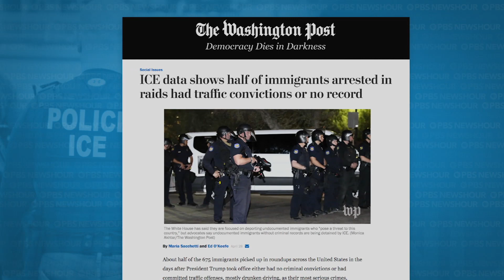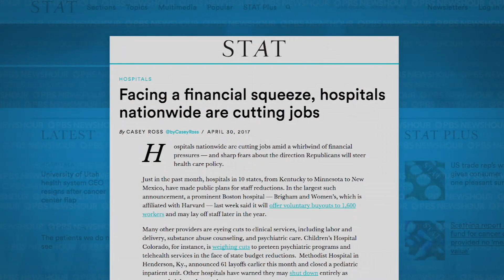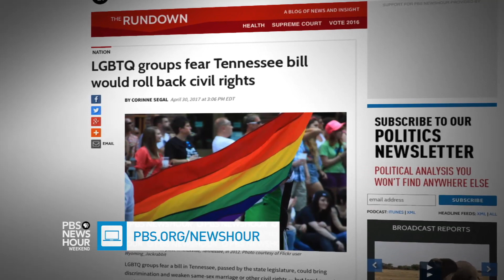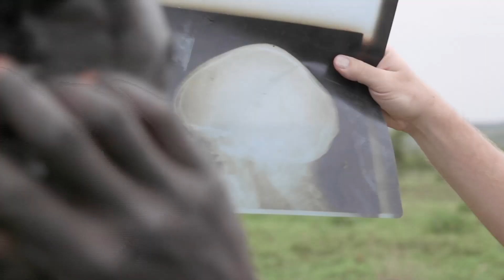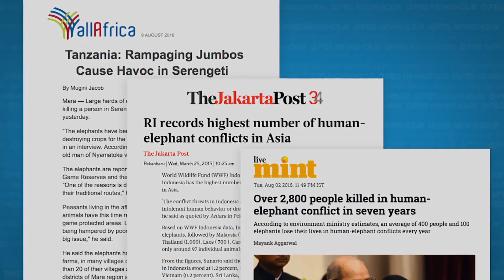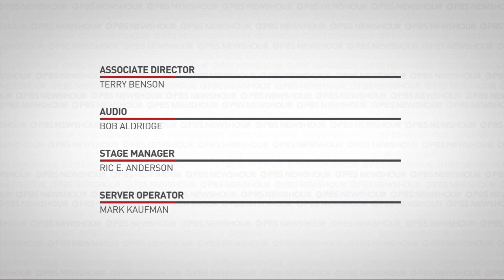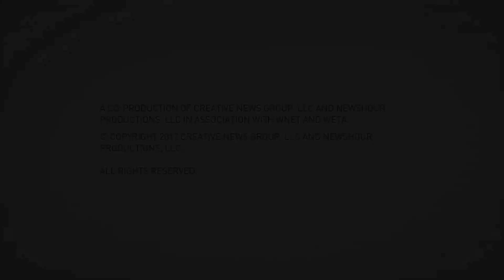PBS NewsHour Weekend full episode April 30, 2017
On this edition for Sunday, April 30, half of the immigrants detained in raids in the days after President Donald Trump took office either had traffic violations or clean records. Later, hospitals across the country are cutting jobs and researchers are using drones to prevent human-elephant conflicts in Tanzania. Hari Sreenivasan anchors from New York.